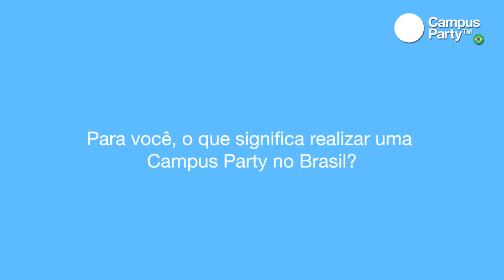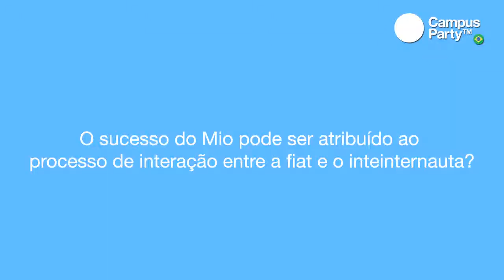CPBR4 - Entrevista João Ciaco